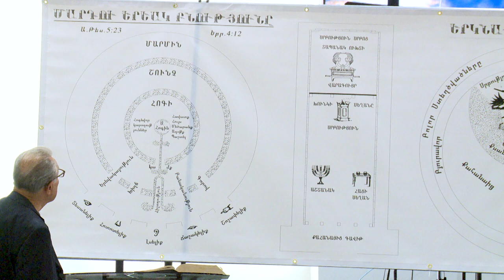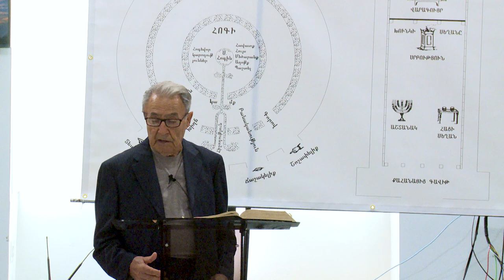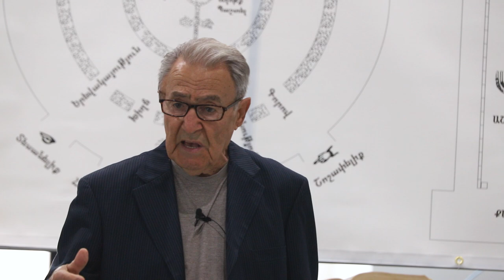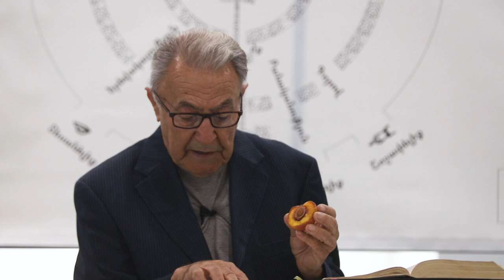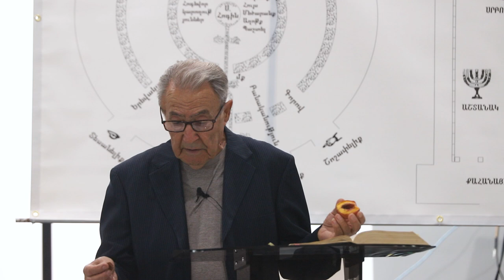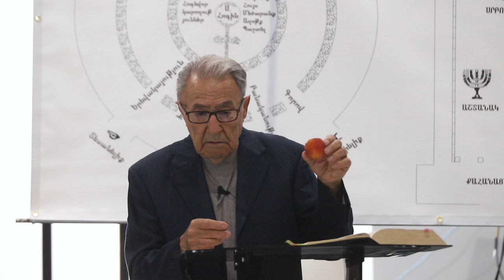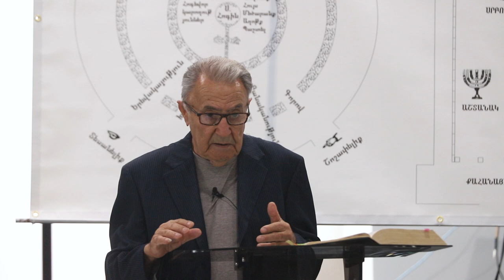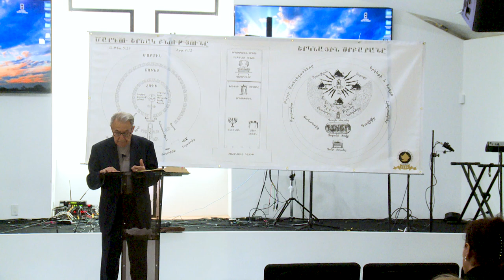Մարդու 3 Բնությբւնը 2